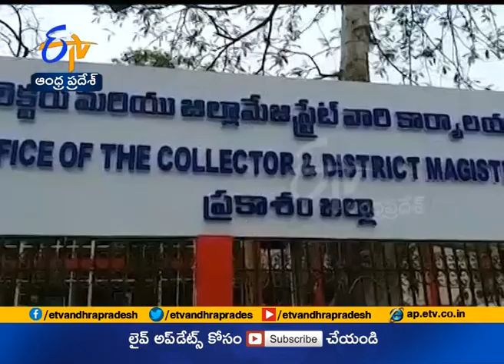Speed Control Robot | Designed by Ongole Engineering Students | to Help Blind People